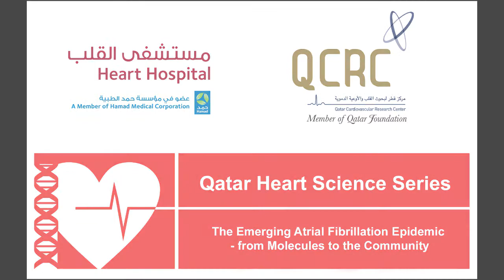Discussion, questions and what have we learned?